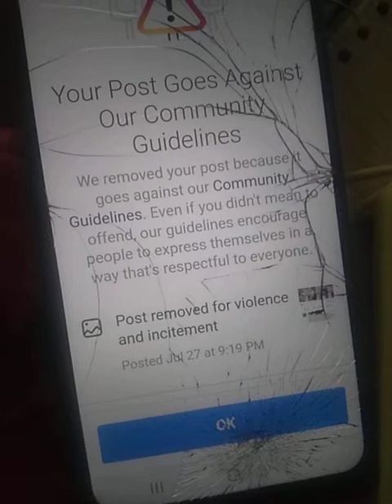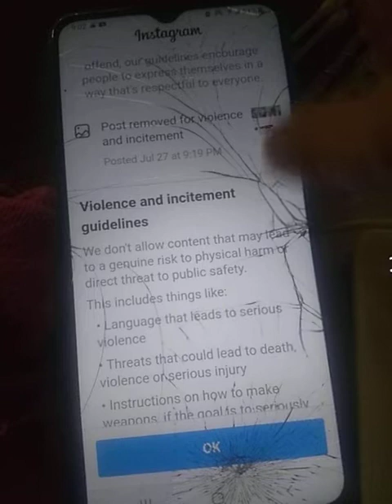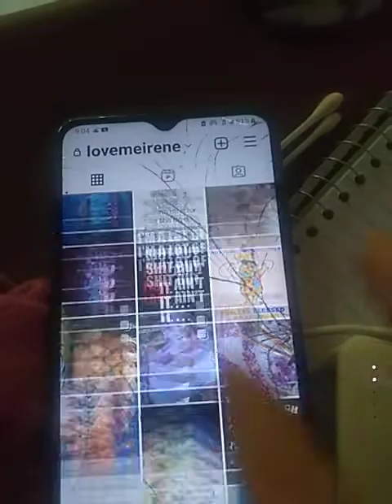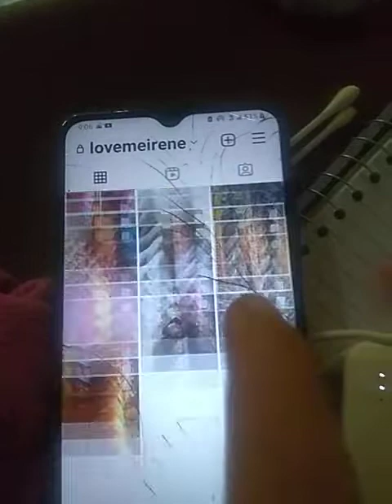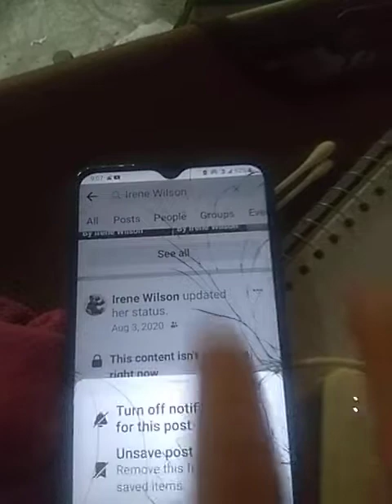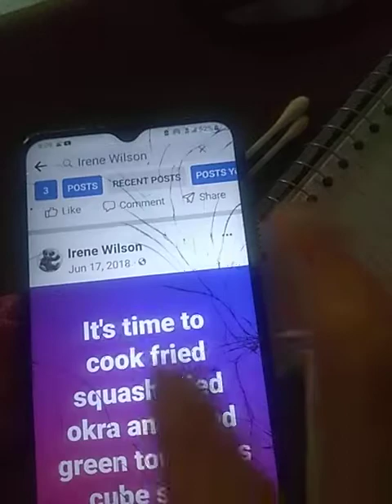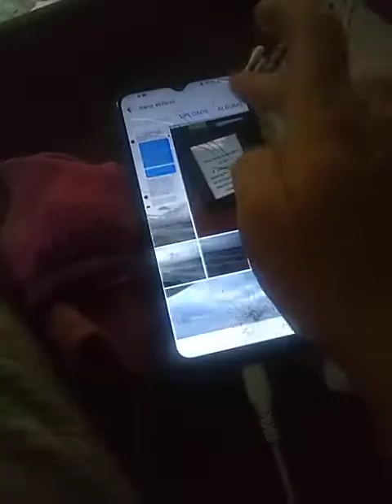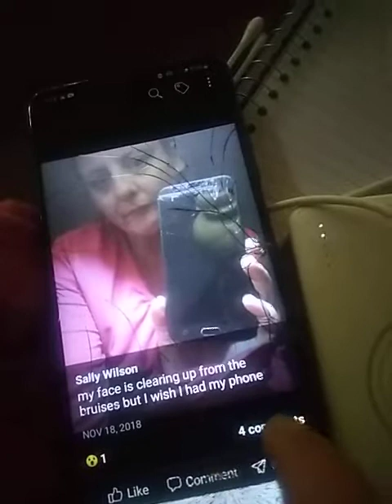September 17, 2022